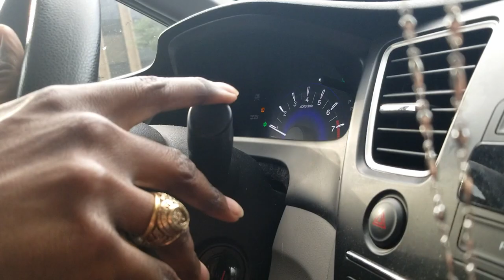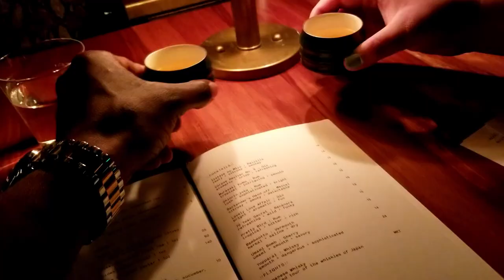Indulge in Austin: Best Ramen and Secret Bars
BEST Ramen in Texas | Super Secret Bars in Austin

Today We'll be going to one of the Best Ramen places in Texas, Ramen Tatsuya. We'll also be checking out a speak easy with the biggest selection of Japanese Whiskeys in Texas that is attached to Otoko called Watertrade. To top it off a sneak peak of another one of Austin hottest speak easies. Only way to get in is with an everchanging monthly access code.

0:00 Intro
0:45 Ramen Tatsuya
6:00  Watertrade
7:38 Floppy Disk Co